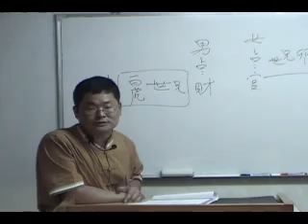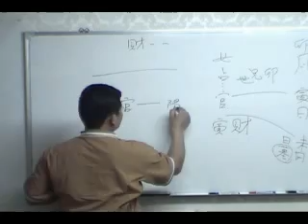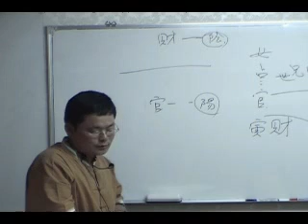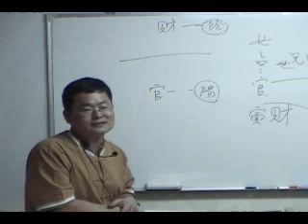易經卜卦進階課程－婚姻、桃花篇 試看(二)